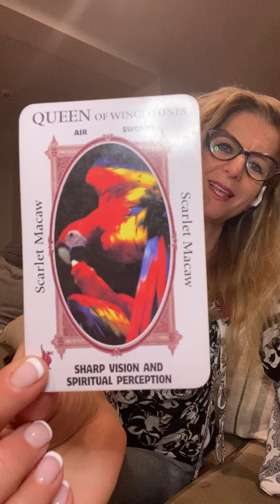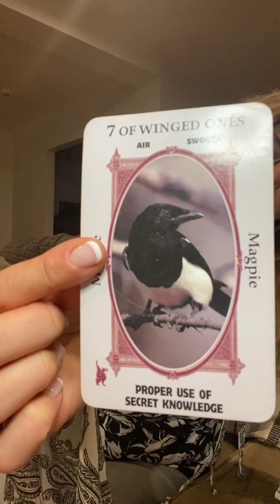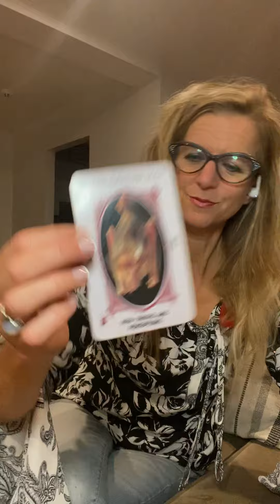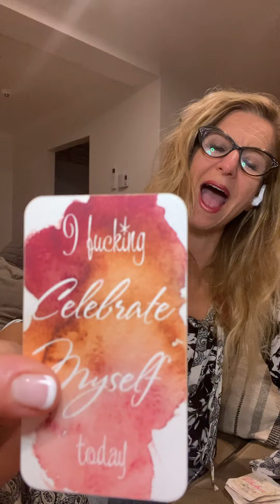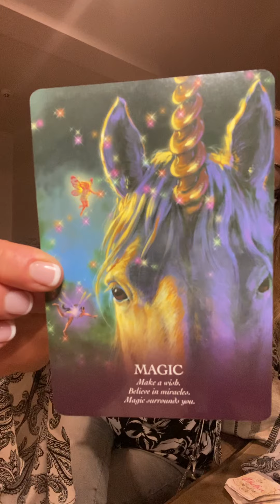Weekend Reading (Nov. 5-6)